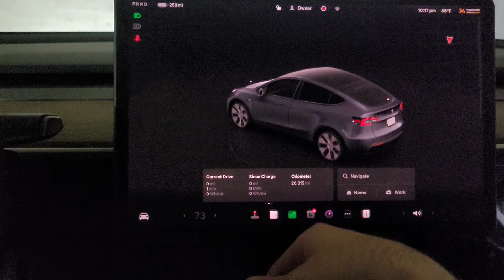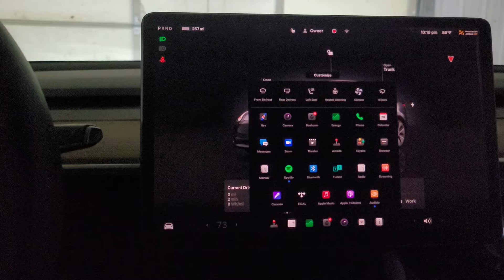New Tesla update: New interface still no Disney Plus button. 🤣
The new user interface looks neat. I've been avoiding the update since every time I update something seems to piss me off. I wonder what will piss me off this time? 💩 I was right they basically replicated the cybertruck interface. It would be interesting if updated my 2023 Model Y LR so I didn't have to use the shifter anymore. 🤔